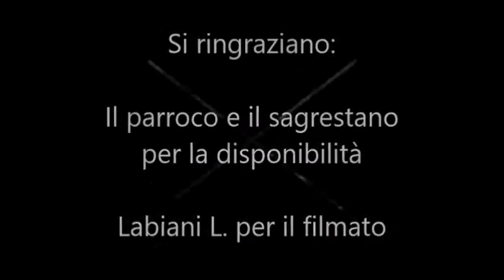Organi del Bresciano: Verolanuova _ Organo Bianchetti 1913_ Bonizzi 2013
Basilica di San Lorenzo.
Video maggio 2017